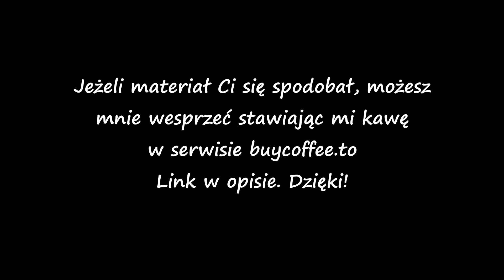SPRO Specter Finesse Spin L - Lekki spinning według SPRO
Seria Specter od SPRO jest intensywnie promowana na ich firmowych stronach. Ich filmy zaciekawiły mnie na tyle, że postanowiłem go przetestować. Generalnie kij nie wzbudził mojego entuzjazmu. Szczegóły w materiale.

Spodobał Ci się materiał? Możesz wesprzeć moją skromną osobę, stawiając mi wirtualną kawę...

W materiale wykorzystano następujące utwory muzyczne:
„The Road” by Punk Rock Opera
„Funkula” by Juanitos
„Strange Italian Song” by Juanitos
„Oriental Fever” by Juanitos
„Roach-Man” by Punk Rock Opera